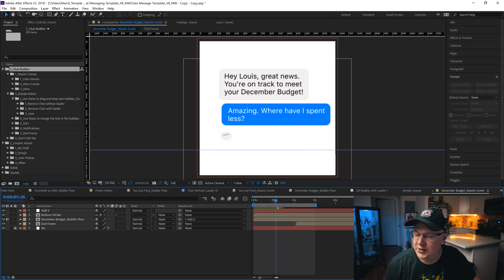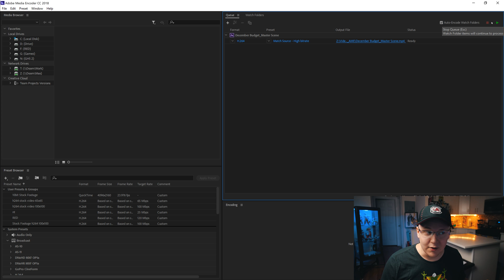The best way to render in After Effects? How to render h.264/mp4 from After Effects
Ever wonder how to render mp4's from after effects? This is how you do it!

Cameras
GH5s

Lenses

Expensive adaptor
Cheap adaptor

Tripods

Joby
You need this for the amazon Joby
Main tripod
Cheap Tripod

Sound Gear

Lighting

Ring light
Edison Bulb in the background
LED lighting